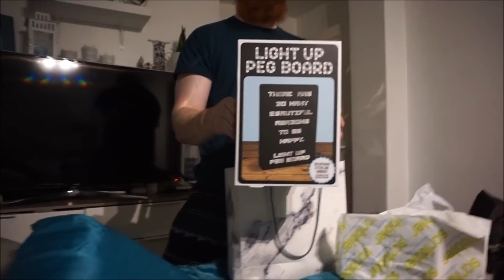WE MET OUR BIGGEST FAN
WE MET OUR BIGGEST FAN is a video where we show you more around Nottingham and meet one of our subscribers who has been with us since the beginning, travelling all the way from the states so we greatly appreciated it! We show you the cities christmas lights and a furry friend who lives with us. We hope you guys enjoy the video as much as we do!

                   Monique Danielle

                    ida_hype
                    jmolloy15